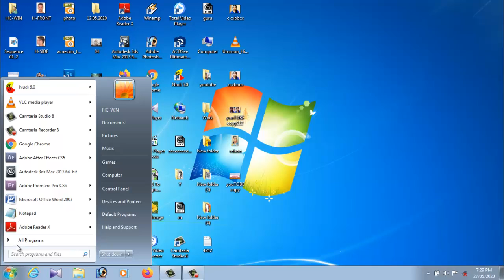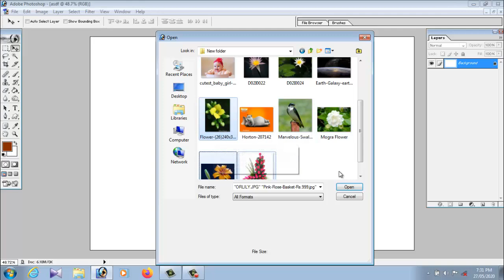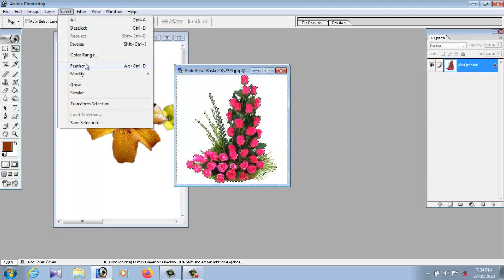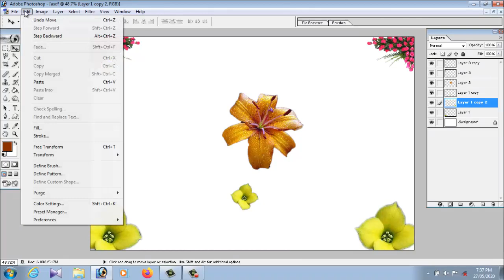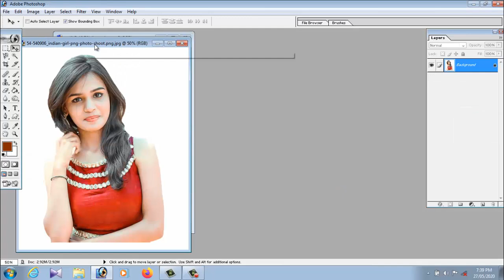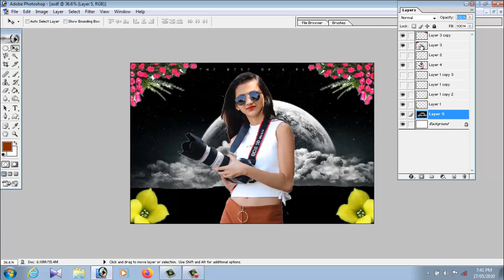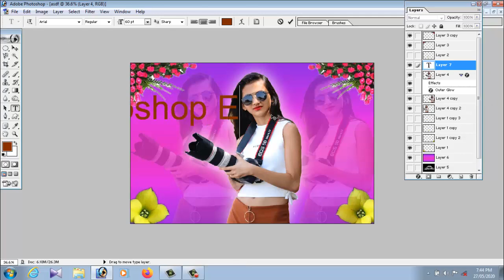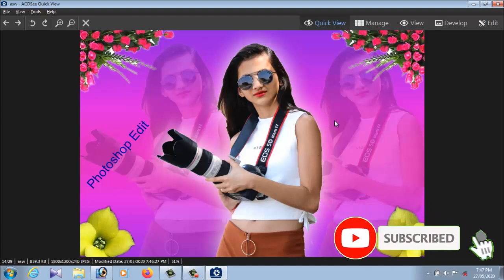ಫೋಟೋಶಾಪ್ ನಲ್ಲಿ ನಿಮಗೆ ಇಷ್ಟವಾದ ಹಾಗೆ ಫೋಟೋ ಎಡಿಟಿಂಗ್ ತುಂಬಾ ಸರಳವಾಗಿದೆ ಕಲಿಯಿರಿ photoshop tutorial kannada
ಫೋಟೋಶಾಪ್ ನಲ್ಲಿ ನಿಮಗೆ ಇಷ್ಟವಾದ ಹಾಗೆ ಫೋಟೋ ಎಡಿಟಿಂಗ್  ಕಲಿಯಿರಿ ತುಂಬಾ ಸರಳವಾಗಿದೆ photoshop tutorial kannada

Here you will learn Adobe Photoshop Complete Course in Kannada / Hindi.